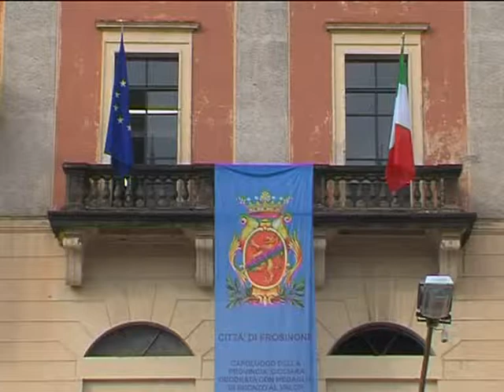FROSINONE: ACCADEMIA AL TIRAVANTI del 06-12-2014